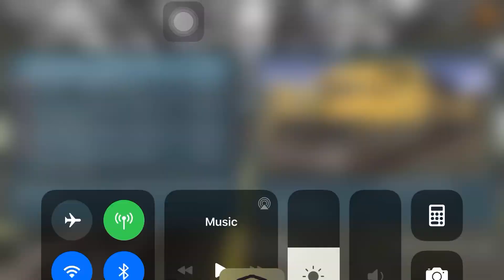Trainz Driver 2: Freight Run - Santa Fe C44-9W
Driving a GE C44-9W in Santa Fe’s “Warbonnet” livery on the Trainz Driver 2 app